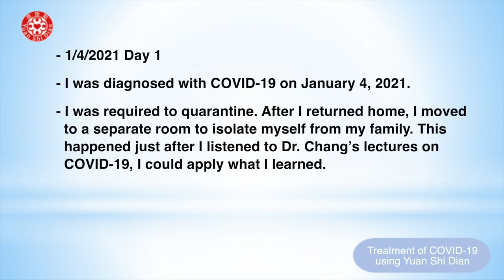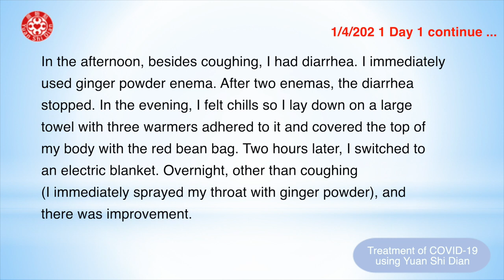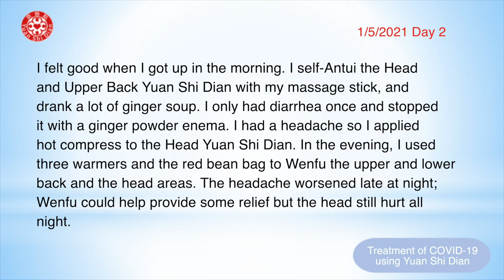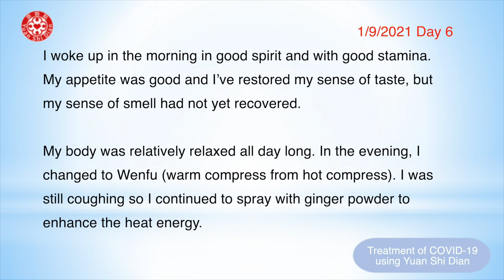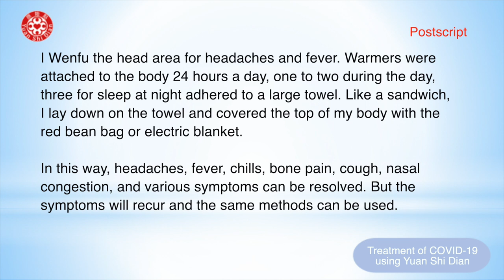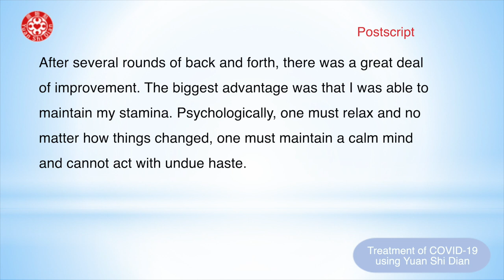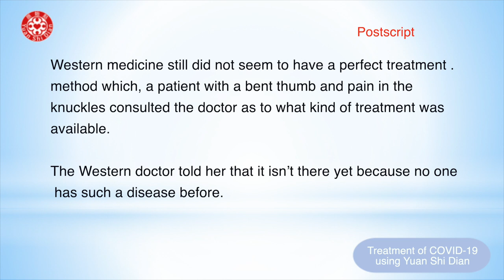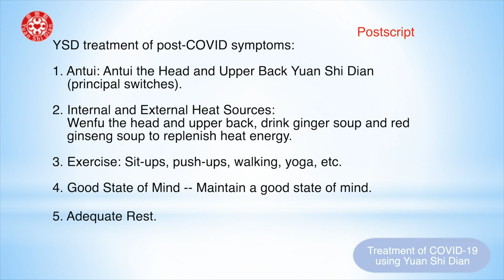COVID 19 CaseStudy NY(紐約)